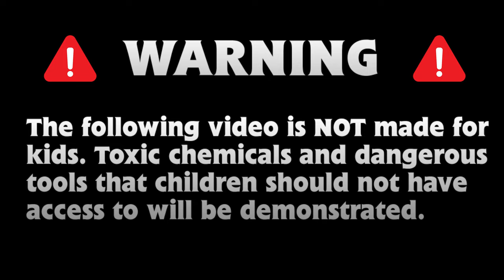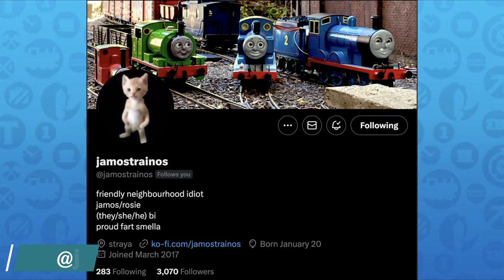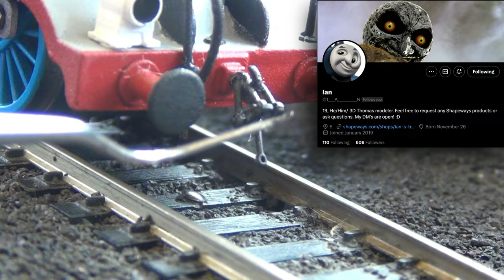How I Built Thomas The Tank Engine | Project North Western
Welcome to the first video installment of “Project North Western!” In this series, I will be showcasing the Thomas & Friends characters I have built in HO/OO scale! Of course we’ll be starting off with the man himself, Thomas The Tank Engine!

A big thank you to the following for their help with this model and be sure to check out their work!

This video is NOT made for kids. Toxic chemicals and dangerous tools that children should not have access to will be demonstrated.